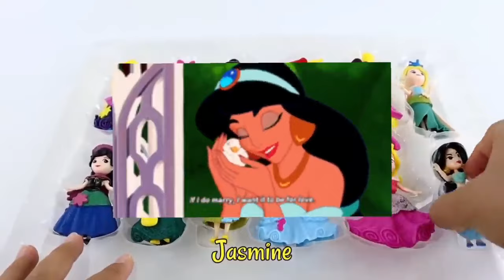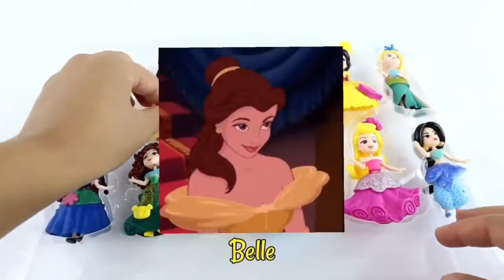Diana and Roma had a Disney princesses Dress - Ariel, Elsa, Anna, Rapunzel, Snow White, Belle